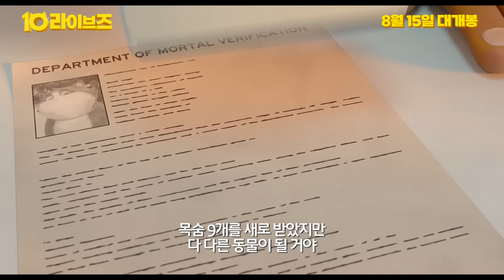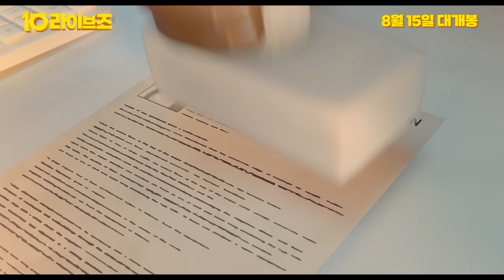전국 집사들 다 모여🐈 《10라이브즈》 메인 예고편 CGV 최초공개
고양이가 나오는 영화는 늘 옳아요 ᓚ₍ ^. .^₎
냥아치의 환생이라니 벌써 귀여움 🥲

🎬 《10라이브즈》
🐈 메인 예고편 CGV 최초공개
🐈 2024년 8월 15일 CGV